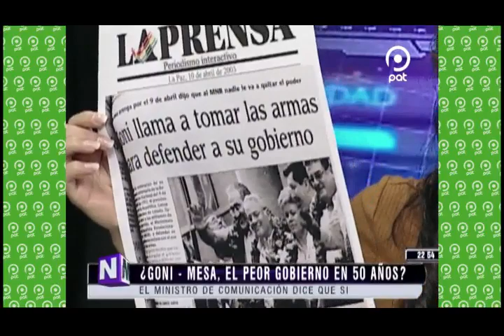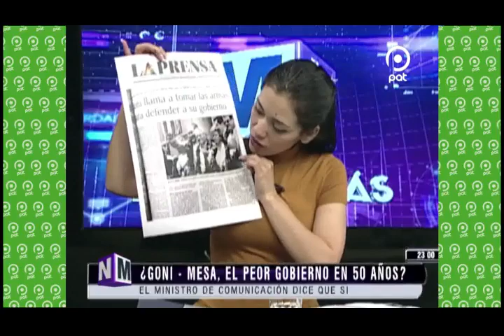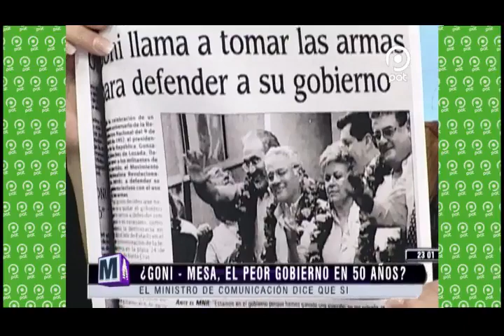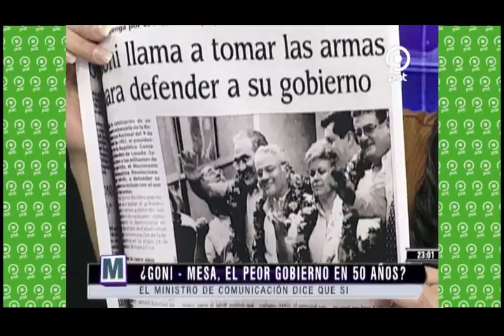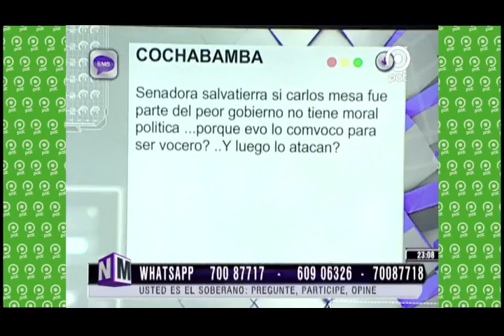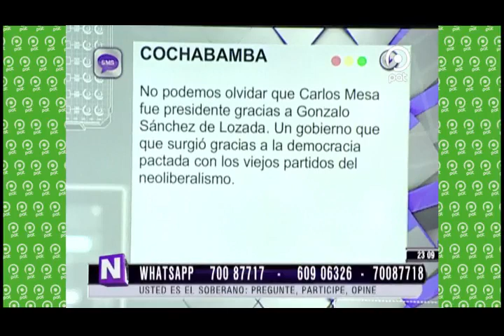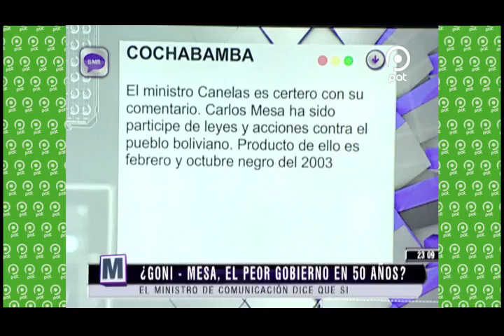[VIDEO EN NM]El ministro de comunicación dice que GONI – MESA, es el peor gobierno en 50 años